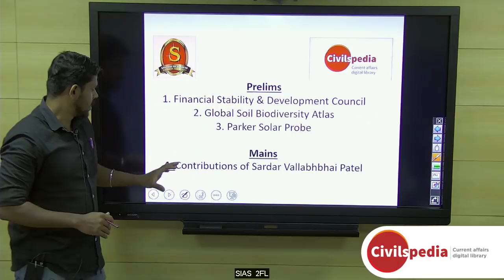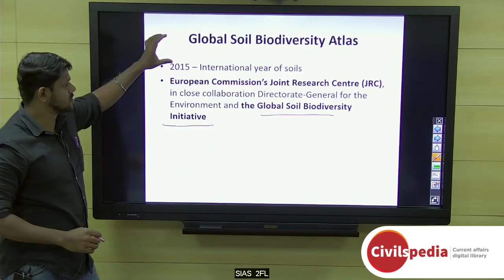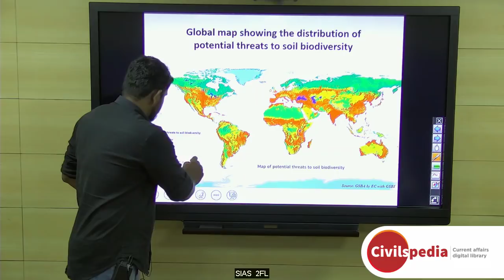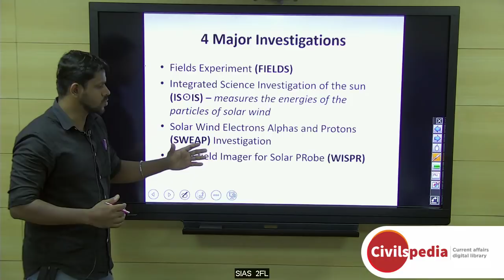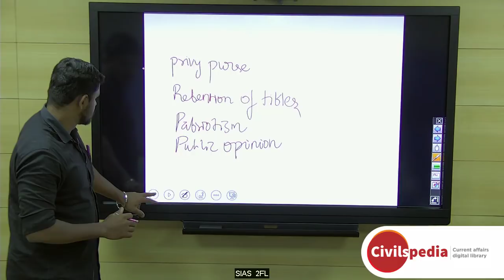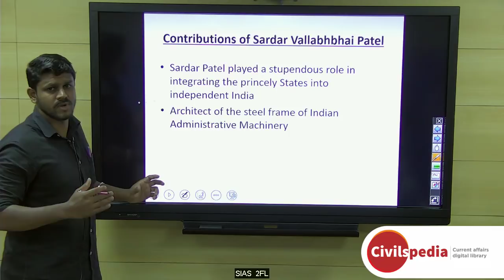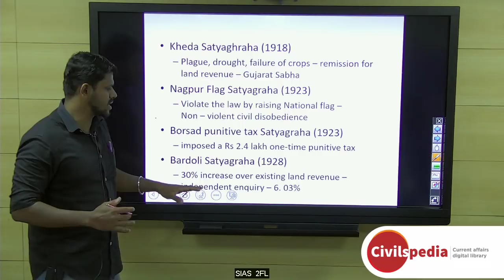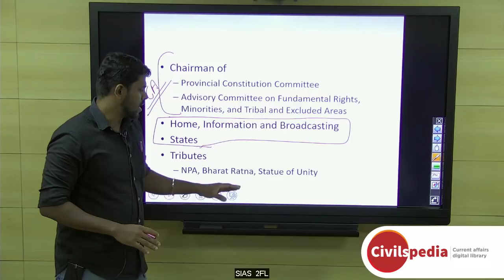Contribution of Sardar Patel | Parker Solar Probe| FSDC - UPSC Prelims 2019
Important Current affairs topics are covered in this video.